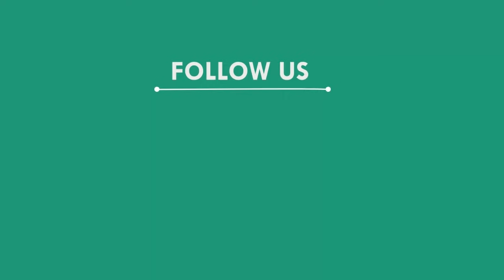ବିଲ ମଝିରୁ ବ୍ୟକ୍ତିଙ୍କ ଖଣ୍ଡବିଖଣ୍ଡିତ ମୃତଦେହ ଉଦ୍ଧାର, ସୁବର୍ଣ୍ଣପୁର || SUBARNAPUR NEWS